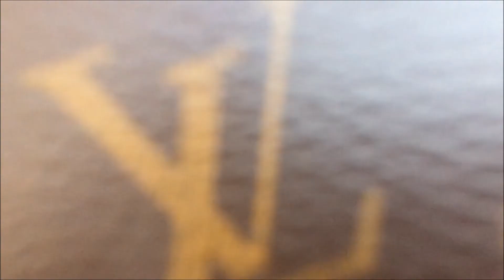Tony July - They Say I'm Insane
Enjoy and laugh at this silly one called " They Say I'm Insane." Many more on the way!
for exclusive content !